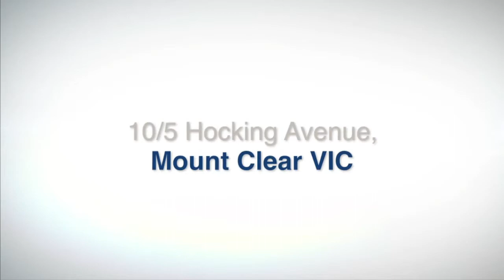10:5 Hocking Avenure Mount Clear VIC